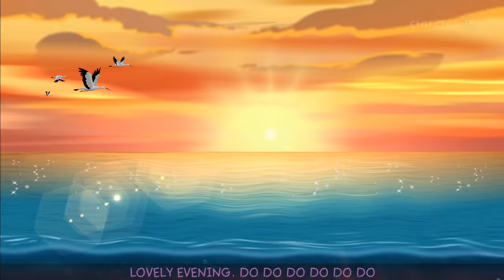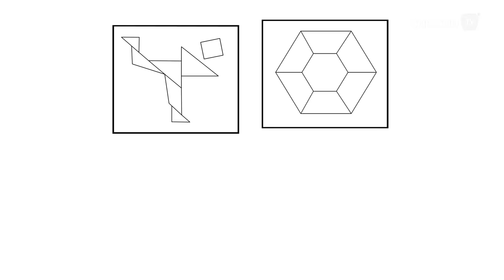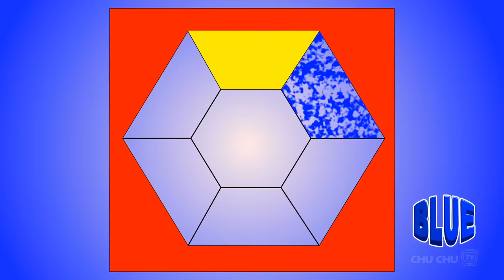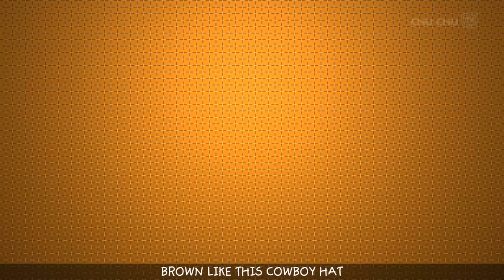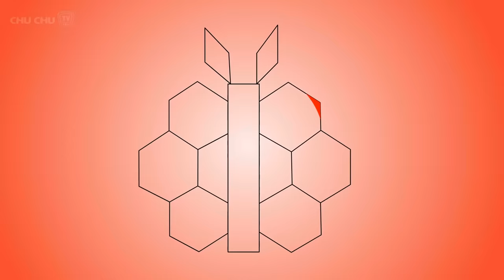Teeki Taaki Dance Song and Many More Nursery Rhymes & Songs for Babies by ChuChu TV